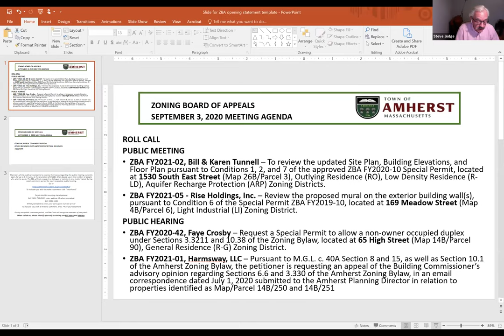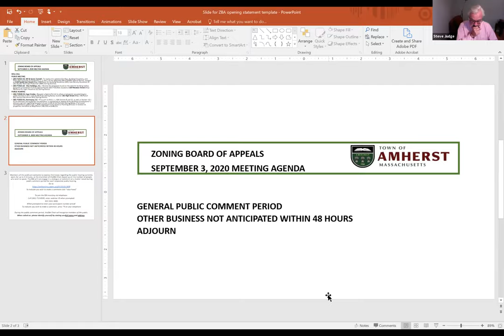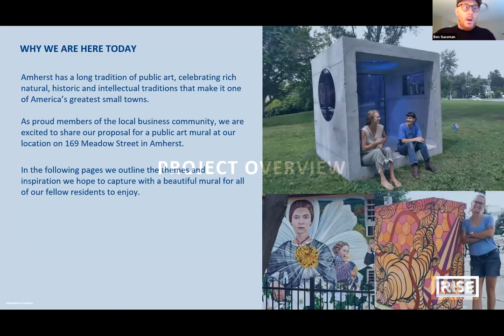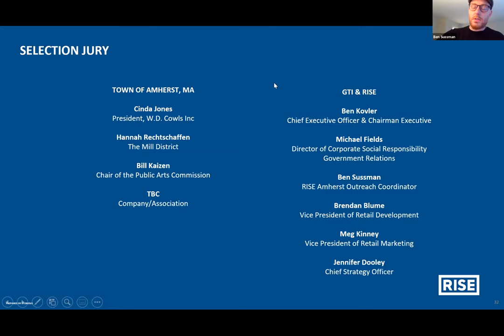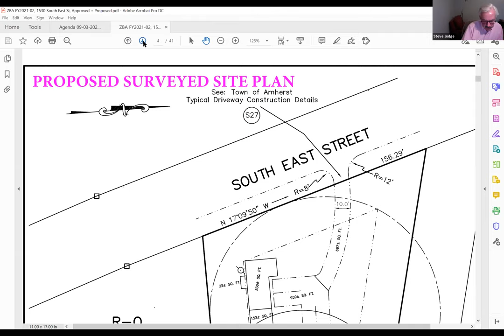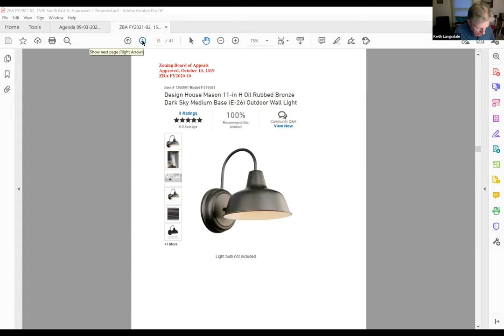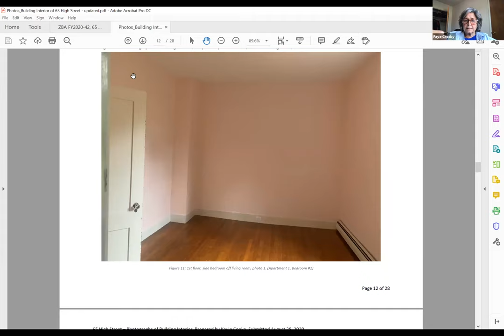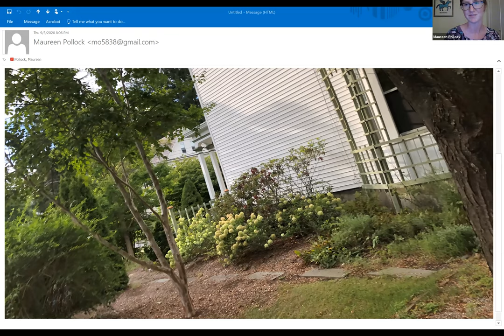Zoning Board of Appeals Sept 3, 2020